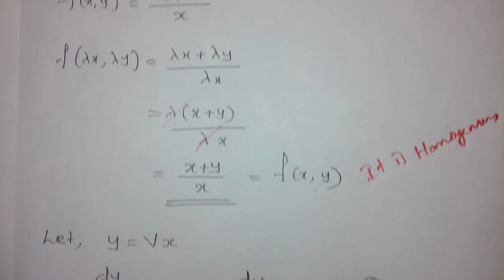SAY/IMPROVEMENT (DIFFERENTIAL EQUATIONS)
DIFFERENTIAL EQUATION